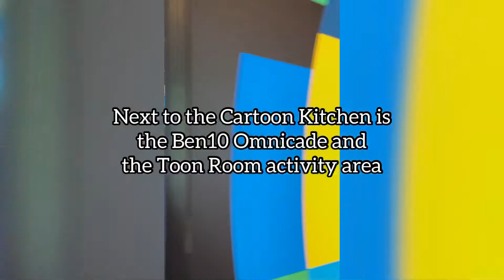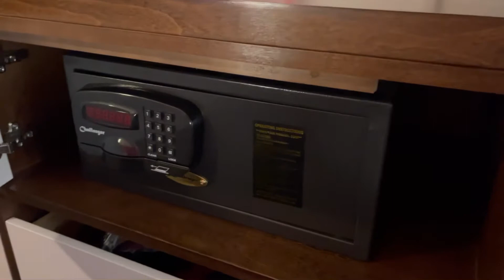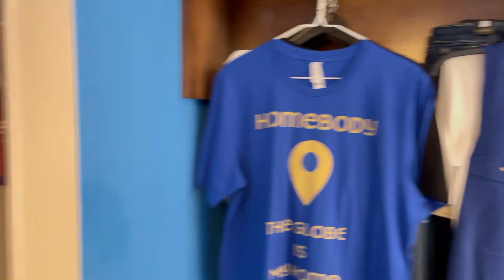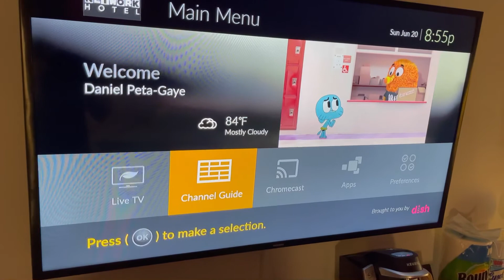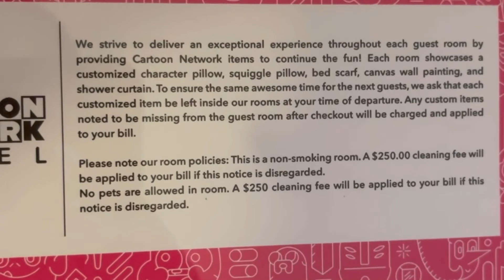Our First Day At The Cartoon Network Hotel (Lancaster, Pennsylvania)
Join us as we recap our Sunday arrival at the Cartoon Network Hotel, including the first look at our rooms - our family of 5 stayed in two separate rooms - and we also ate at the Cartoon Kitchen!  Already fans of this fairly new hotel - though it is really a motel - in Lancaster, Pennsylvania.